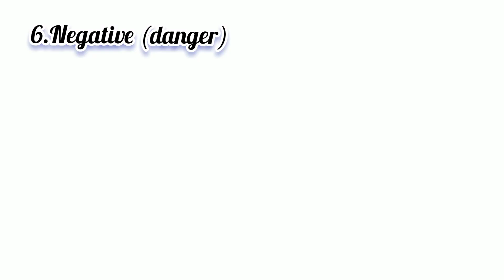lovebirds வளர்ப்பது எப்படி? இந்த ஒரு வீடியோ போதும் அதை பற்றி தெரிந்துகொள்ளலாம்.🐦‎@pudhugaipets6798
Love birds வாங்க போறீங்களா!

 love bird basic informationMale & female identification.

molly fish breeding setup  & male female identification and breeding trips🐟🐠 ‎@pudhugaipets6798

அழகான colour கோழி குஞ்சு 🐤🐤🐤🐤🐤 @pudhugaipets6798 pudhugaipets # colourkolikkuncu